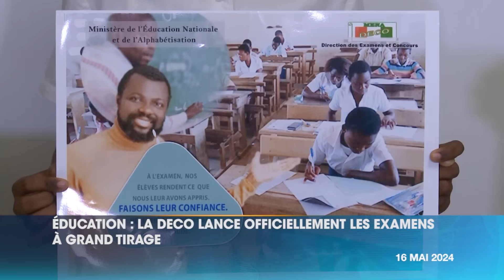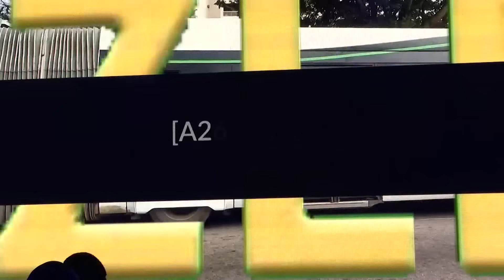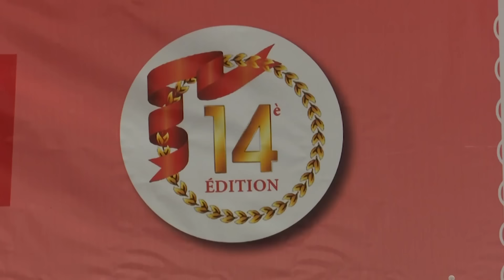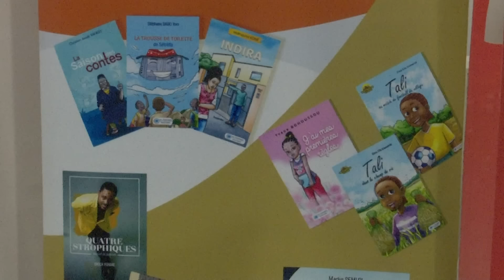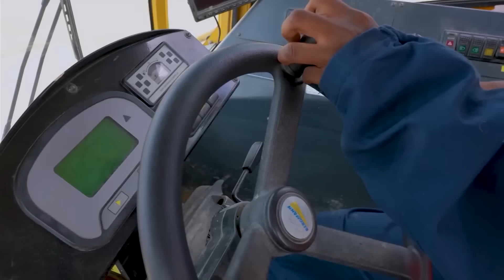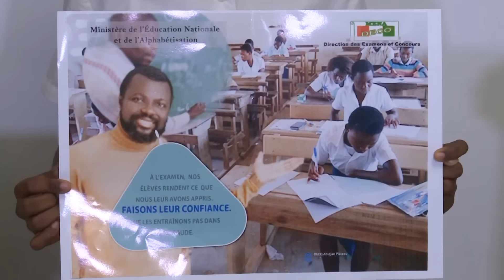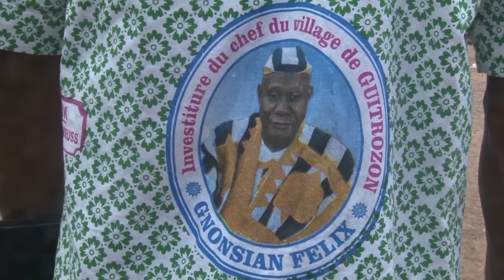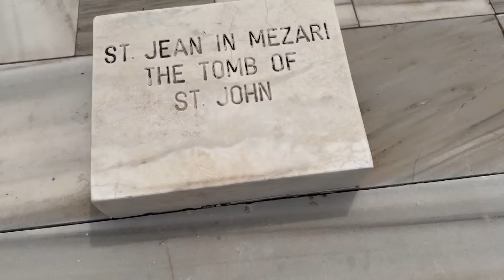Le 20 Heures de RTI 1 du 16 mai 2024 par Kolo Coulibaly